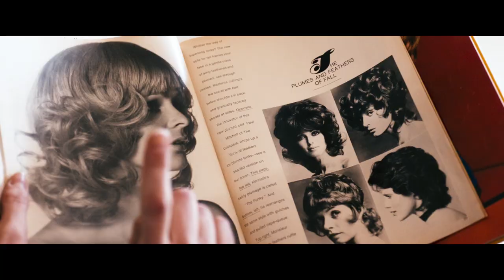DIE GÖTTLICHE ORDNUNG (Official Trailer)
Ab 9. März 2017 überall in der Deutschschweiz im Kino

Ein Film von Petra Volpe
Mit Marie Leuenberger, Max Simonischek, Rachel Braunschweig, Sibylle Brunner, Marta Zoffoli, Bettina Stucky
CH 2016, 97 Min.

Schweizer Filmpreis 2017: 3 Filmpreise (Bestes Drehbuch, Beste Darstellerin, Beste Darstellung in einer Nebenrolle), 7 Nominationen
Solothurner Filmtage 2017: Eröffnungsfilm, Prix de Soleure
Tribeca Film Festival 2017: Best actress in the International Narrative Competition, Nora Ephron Prize, Audience Award Narrative

Nora ist eine junge Hausfrau und Mutter, die 1971 mit ihrem Mann und zwei Söhnen in einem beschaulichen Schweizer Dorf lebt. Hier ist wenig von den gesellschaftlichen Umwälzungen der 68er-Bewegung zu spüren. Der Dorf- und Familienfrieden kommt jedoch gehörig ins Wanken, als Nora beginnt, sich für das Frauenstimmrecht einzusetzen...